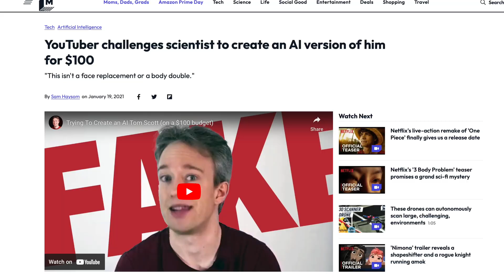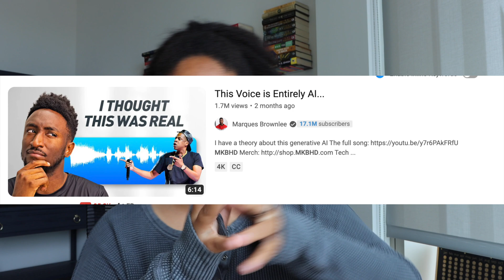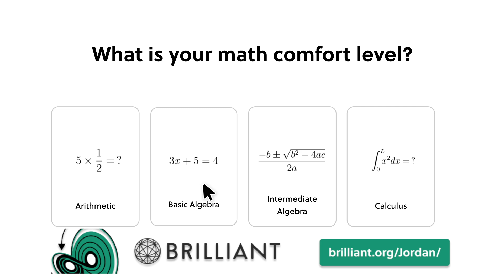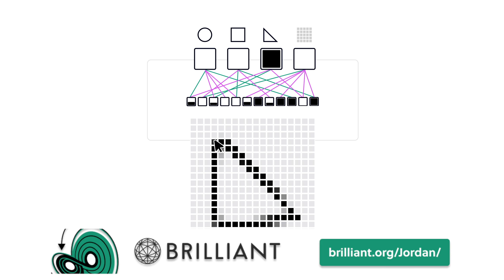Do Creators Need Generative AI to Succeed in 2023?